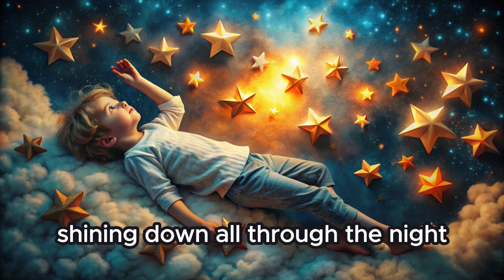Twinkle Starry Night - Song with vocals (Kids Songs, Nursery Rhymes)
A kids song, Nursery Rhymes, Traditional rhyming songs that are often short and easy to remember. Nursery rhymes are short, traditional songs or poems for young children that often feature simple, repetitive language and catchy rhythms. They are usually passed down orally from generation to generation and are a staple in early childhood education and entertainment.